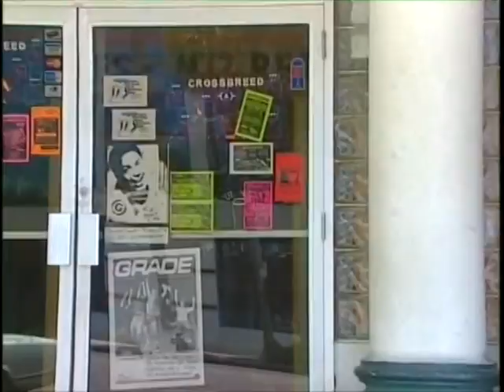State Theater Punk, St Petersburg FL, May 2001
3 bands are featured at the State Theatre show on May 12th 2001. They are Shock Syndrome, Ghetto Blaster and MegaSmegma. Thanks to State Theatre manager Dave Hundley. Intro music is “Magic” by Six Umbrellas, downloaded from the Free Music Archive.

This aired on the Video Cafe 31 show in July 2001.

Bright House Community Access was channel 96 out of Clearwater Florida and reached about 250,000 homes. Thanks to Access staff Amy Van Dell, Mike Preusch and Rich Whitaker. Cable Access was killed by the Pinellas County Commissioners in 2007 supposedly to satisfy budget cuts.